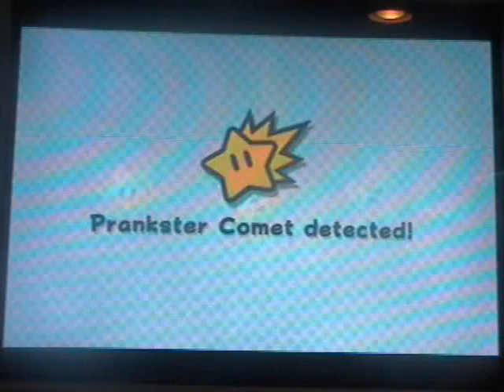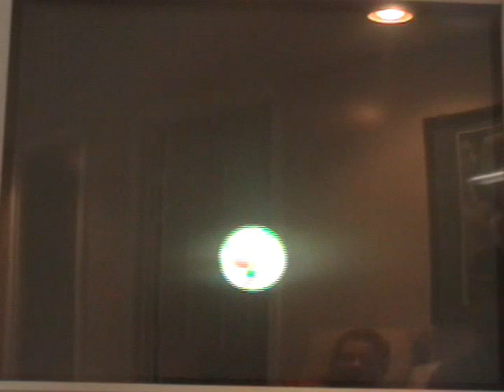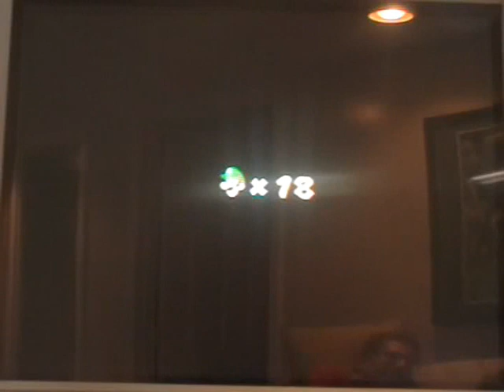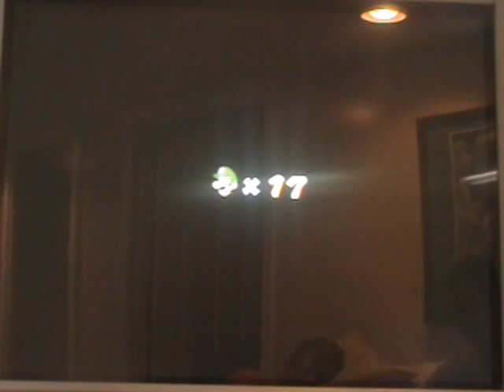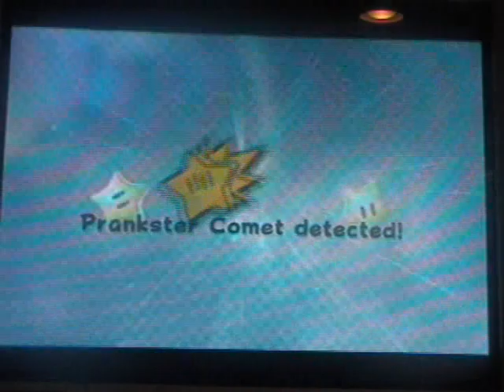Let's Co-Play Super Mario Galaxy 2 Episode 16 "100 purple coin slide fail-montage"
In this part we fail HORRIBLY at the Tall Trunk 100 purple coin mission and I'm SO lazy as I have to keep all the failing in because I can't help it! And we do another prankster comet and THE GOOD THING IS, that the next part were gonna start a completely new galaxy! HOORAY!